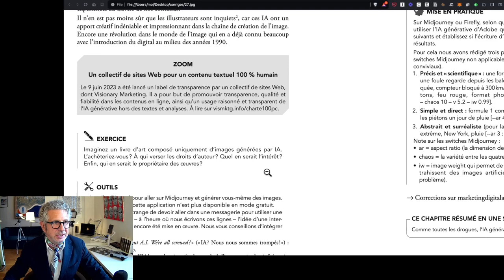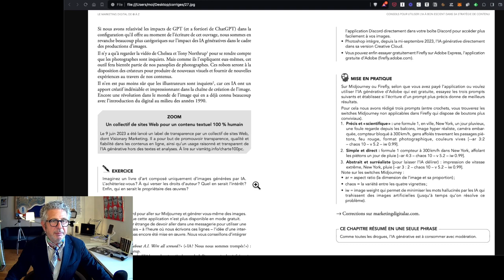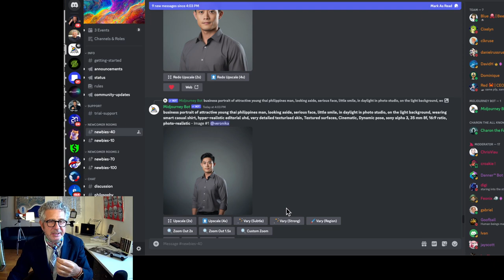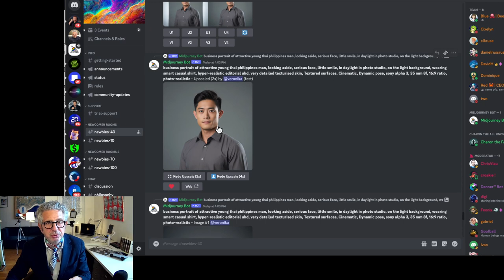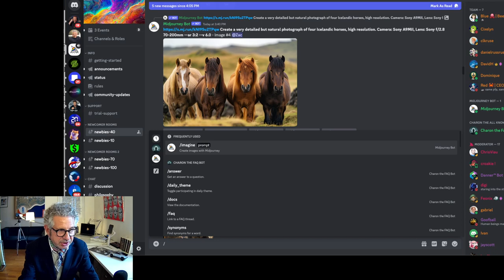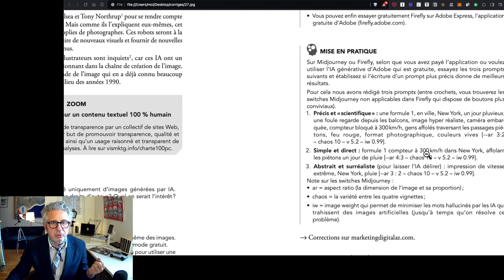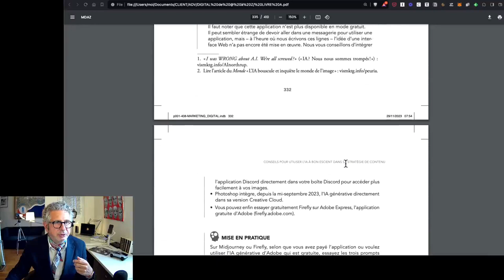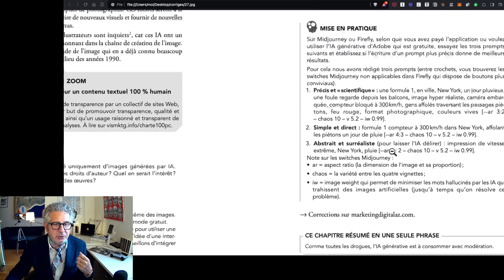27 corrige du livre 27 2024